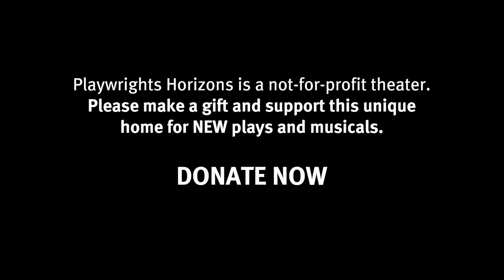io...wh@t? Word Game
‘Iowa’ cast members partner up to guess key words from the play. The challenge? No lines or songs from the script allowed. Oh, and they've gotta put a cork in it. Let the games begin!

Iowa
Written by Jenny Schwartz
Lyrics by Todd Almond and Jenny Schwartz
Directed by Ken Rus Schmoll
Running in Playwrights Horizons' Peter Jay Sharp Theater March 20–May 10

FEATURING
Cindy Cheung
April Matthis
Annie McNamara
Karyn Quackenbush
Carolina Sanchez
Lee Sellars
Jill Shackner
Kolette Tetlow

Playwrights Horizons is a not-for-profit theater. Please make a gift to Playwrights Horizons and support this unique home for NEW plays and musicals